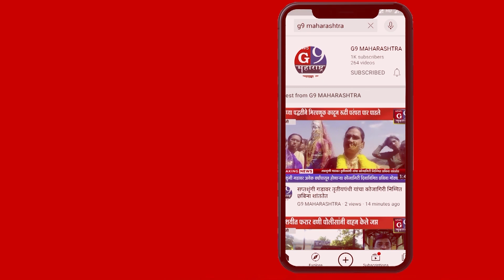जळगाव कुंभ मेळावा २५ जानेवारी २०२३ पासुन सुरुवात....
न्यूज जी नाईन महाराष्ट्र साठी जालना जिल्हा प्रतिनिधी मुस्तफा खान पठाण